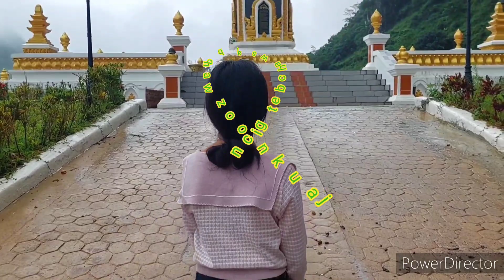Mus ncig teb chaw # ຖ້ຳເຈົ້າອະນູວົງ Juny 5 . 2023